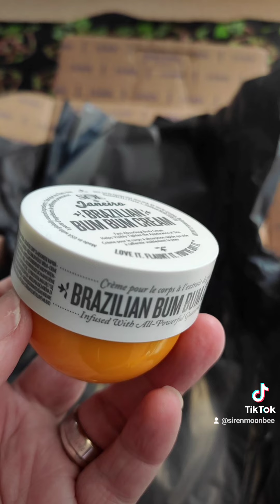May Look Fantastic Box Unboxing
May's Look fantastic beauty box this month we have a hydréa Natural Sea Sponge you can use for both cleansing the face and putting make up on with (never tried putting make up on with one before!) the Infamous soldejaniero bum bum cream, smells of summer! Lanolips coconutter multi balm that has 101 uses. wella fusion mask for intense repair hair mask. espa body wash in bergamot and jasmine (my fave scents) rodial Vit C papaya enzyme scrub for a deep cleanse.